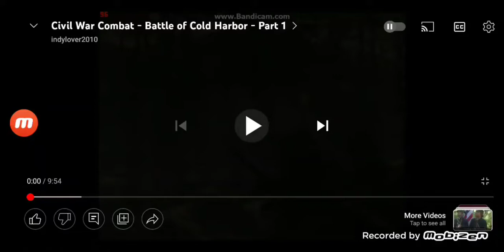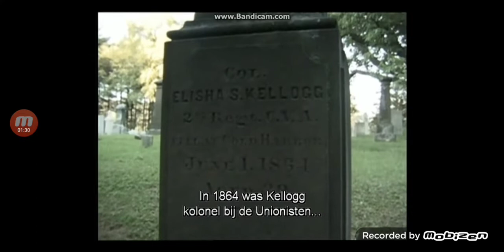full battle of cold harbor